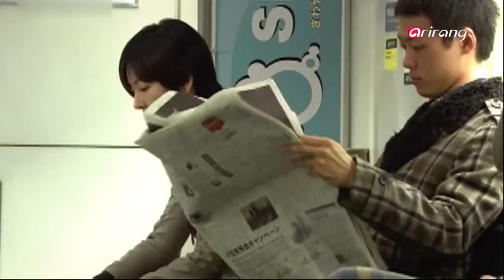Showbiz Korea－″IRIS″ VS ″7TH GRADE CIVIL SERVANT″ [아이리스] V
Well Made drama
″IRIS″ VS ″7TH GRADE CIVIL SERVANT″
The drama ″Iris″ had top stars like 이병헌(Lee Byung－hun)， 정준호(Jung Jun－ho)， 김태희(Kim Tae－hee) and 김소연(Kim So－yeon). It shows action sceces as well as betrayal spies and even romance. It was a blockbuster like drama! The drama ″7th Grade Civil Servant″ with 주원(Joo－won) and 최강희(Choi gang－hee) was based on the movie ″My Girlfriend is an Agent″ starring 강지환(Kang ji－hwan) and 김하늘(Kim Ha－neul). A long time has passed but well－made dramas like ″Iris″ and ″7th Grade Civil Servant″ are still well－loved. Let′s check out the two productions right now!

Well Made drama
[아이리스] VS [7급 공무원]
이병헌， 정준호， 김태희， 김소연! 톱스타 총 출동!!! 첩보원들의 액션과 배신， 로맨스를 그린 국내 최초 첩보액션 드라마라는 타이틀답게 거대한 스케일을 자랑했던 드라마 [아이리스]! 강지환－김하늘 주연의 영화 [7급 공무원]을 모티브로 삼아 제작， 원작 영화 못지 않은 큰 인기를 얻은 주원－최강희 주연의 드라마 [7급 공무원]! 두 작품은 국가 기관과 관련된 젊은 남녀들의 일과 사랑을 그려내며 시청자들의 호응을 얻어냈다는 공통점을 갖고 있는데..시간이 흐르면 흐를수록! 그 가치가 더욱 깊어지는 웰메이드 드라마 [아이리스]와 [7급 공무원]! 그 매력을 파헤쳐 보자!